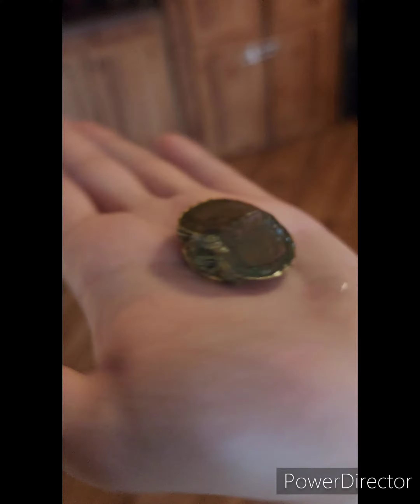Tiger/Buddy and his Pet Turtle 🐢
My cat tiger loves turtles so heres a short video of him and his turtle.